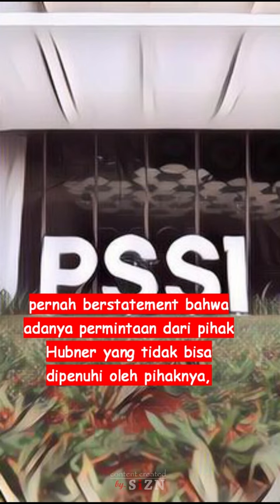update wonderkid, for INDONESIAN talent | JUSTIN HUBNER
* TTS     : elevenlabs